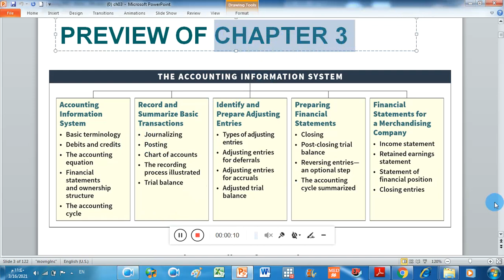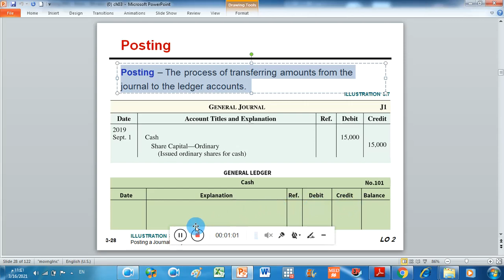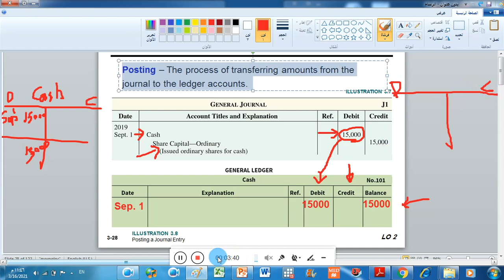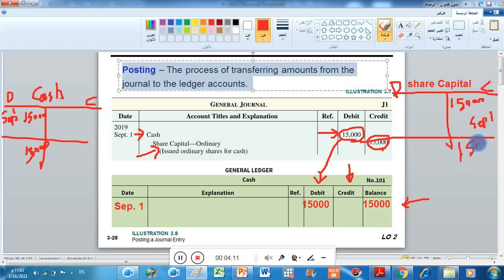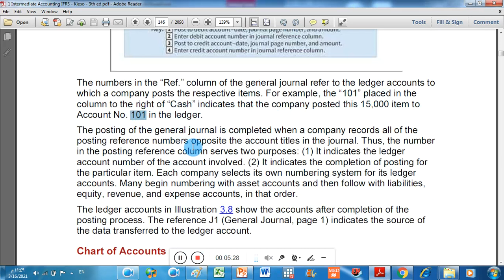(9) Chapter 3- Posting